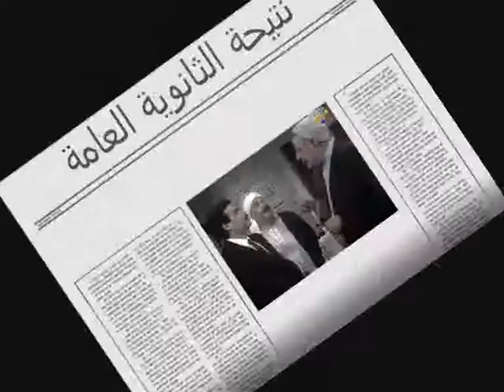نتيجة الثانوية العامة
نتيجة الثانوية العامة سابقا .. الباكالوريا حاليا
@مواقف و طرائف